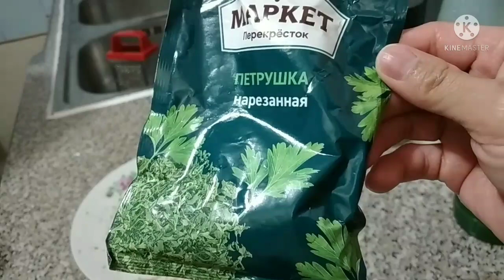my home made peta bread with cheese